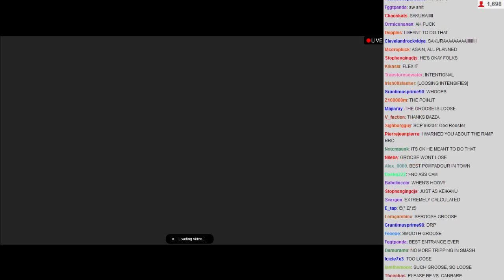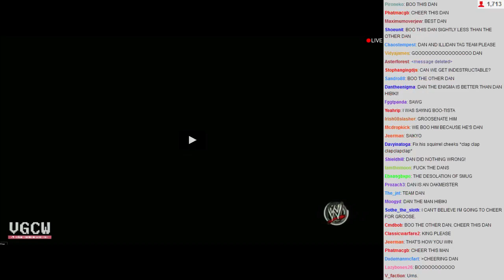VGCW 2014-02-25 - 07 - Match